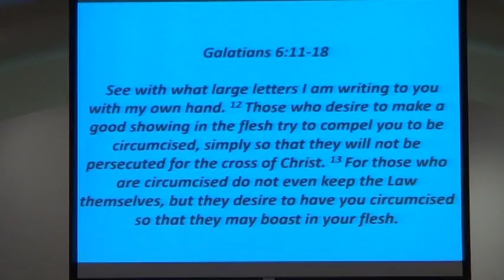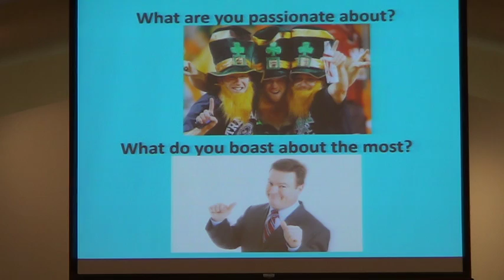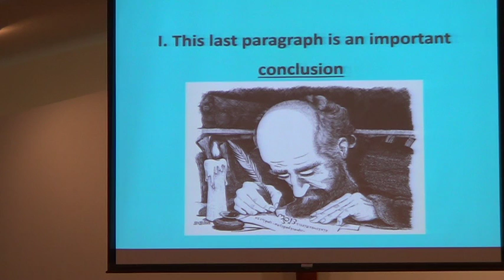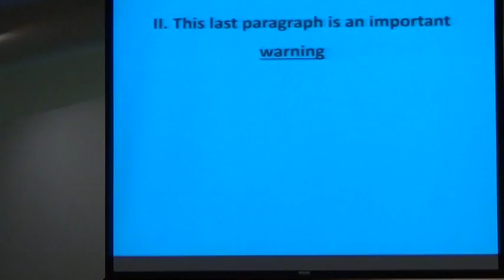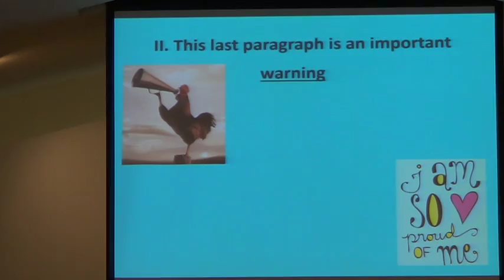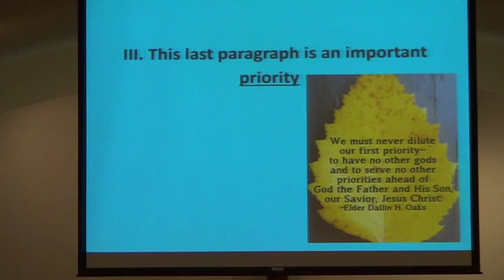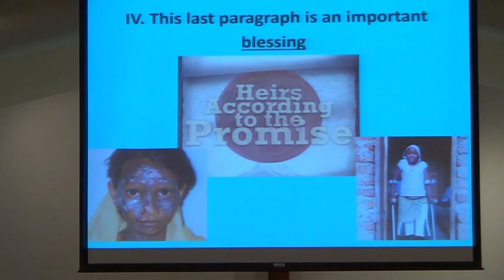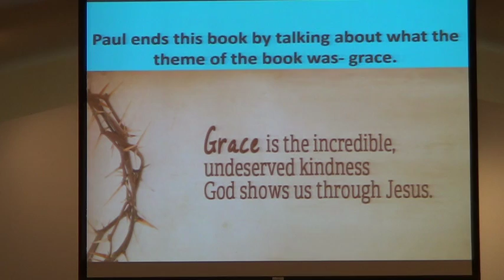Goshen Christian Church Sermon 11.27.16 Whose Brand Do You Wear?